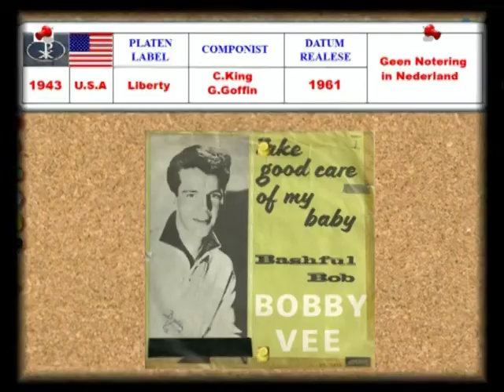1961 Bobby Vee - Take Good Care Of My Baby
TERUG IN  DE TIJD 1961